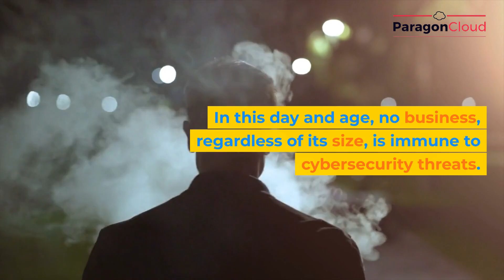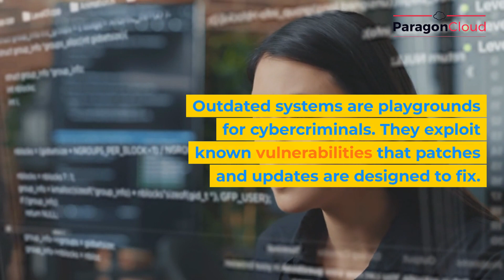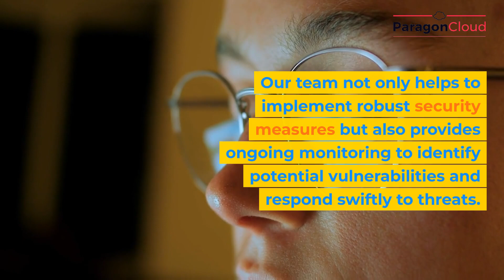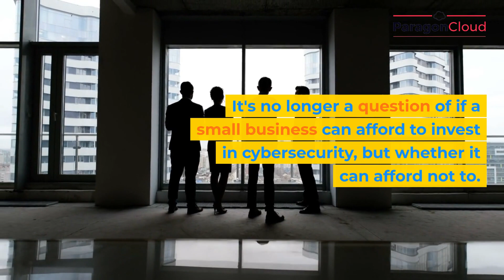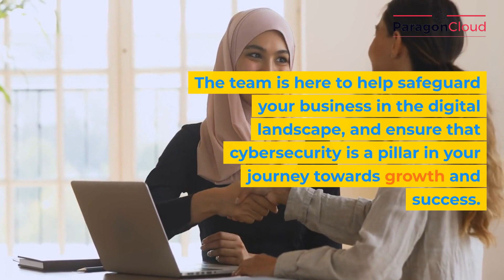The Critical Role of Cybersecurity in Small Businesses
🔒💼 Are you a small business owner unsure about the importance of cybersecurity? Dive into our latest Medium article!

Our team at Paragon Cloud Consulting explores the critical role comprehensive cybersecurity plays in the realm of small businesses. 🏢💻 From fraud prevention to safeguarding sensitive data, we've got you covered! 🛡️🔐

Discover why cybersecurity is a must, regardless of your company's size, and get insights into practical measures your business can implement. 😲💡

Remember, a secure business is a successful business! 🔒💪💼

Photo: Pexels.com @mikhail-nilov